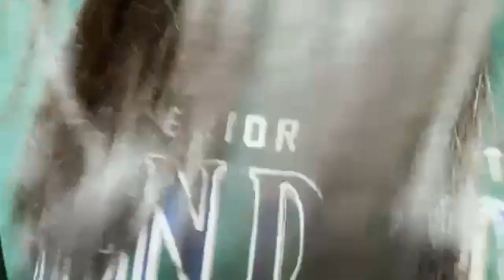中村 舞 （STU48 ドラフト3期生）実家配信 SHOWROOM 2023年02月26日11時40分26秒